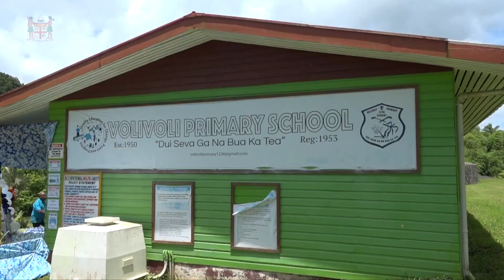Fijian Minister for Mineral Resources commissions the GR Projects in the District of Saqani.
Fijian Minister for Land and Mineral Resources Jone Usamate today commissions  the ground-water reticulation projects in Sese Village and Volivoli Primary School in the District of Saqani in the Province of Cakaudrove.

The commissioning of the borehole project is indeed an auspicious occasion, something the villagers and the school have been waiting for a long time.

Minister Usamate said access to clean water is not only a basic need of mankind, but a necessity to sustain all forms of life.

"Our daily lives revolve around the necessity of water, said Usamate.

"In recognition of this, the Fijian Constitution enshrines the right to clean water access for every Fijian, mandating Government through responsible agencies such as the Mineral Resources Department to give every person adequate access to safe and quality water."

He added Fiji’s 5 Year and 20 Year National Development Plan sets an ambitious target to have 100% access to safe, drinking water by 2030.

"It is Government’s intent that no one is left behind particularly our rural and maritime dwellers."